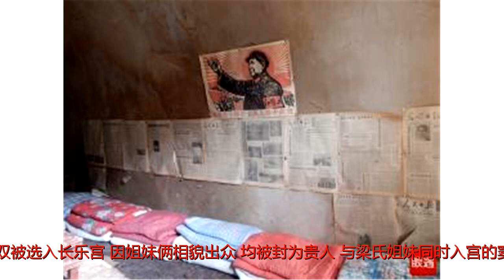外戚发迹：梁贵人的冤死却带来了梁家的尊显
原标题：外戚发迹：梁贵人的冤死却带来了梁家的尊显外戚发迹：梁贵人的冤死却带来了梁家的尊显汉章帝的贵人梁氏，安定乌氏(今甘肃平凉)人。梁氏是开国功臣梁统的孙女，其父梁竦是个有名的才子，不但喜好读书，还曾经著书立说。但却郁郁不得志，妻子生下三男三女之后，不幸病逝。其嫂是光武帝的女儿--舞阴长公主，嫁梁竦之兄梁松为妻。当武阴长公主看到梁竦孤身一人，抚养幼子十分困难，于是，主动提出收养了她们三姐妹。所以说，梁氏三姐妹虽从小失去母亲，但在舞阴长公主的呵护下，也都长得如花似玉、知书达礼。建初二年(公元77年)，汉章帝召良家美女入宫，最小的梁氏和她的二姐双双被选入长乐宫，因姐妹俩相貌出众，均被封为贵人。与梁氏姐妹同时入宫的窦氏，因天生丽质，格外受到汉章帝的宠爱，被册立为皇后。因窦氏工于心计，性格温顺的梁贵人根本不是她的对手。建初四年(公元79年)，梁贵人为汉章帝生下一子，名刘肇。因刘肇聪明伶俐，汉章帝十分喜爱。窦皇后虽侍奉章帝多年，却一直无子，聪明的她见汉章帝喜爱刘肇，于是，主动要求将刘肇收为养子。汉章帝十分高兴的答应了，梁贵人虽心中不愿，但也知道窦皇后的秉性。她的想法是，窦皇后专宠于汉章帝，儿子由窦皇后抚养，也较容易被立为太子，梁氏家族也会跟着显耀起来。谁知，狡猾的窦后猜透了梁贵人的心思。建初八年(公元83年)，窦皇后指示下人，以匿名信诬陷梁贵人的父亲，至使其父梁竦冤死狱中，梁氏族人均受牵连。梁氏姐妹不愿忍受折磨，双双自杀身亡，其家族被流放到海南，舞阴长公主亦被流放到洛阳阙县。章和二年(公元88年)，汉章帝驾崩，梁氏十岁的儿子刘肇，继承皇位，是为汉和帝。窦皇后被尊为皇太后，因和帝年幼，由窦太后临朝执政。而九泉之下的梁氏却享受不到母以子贵的殊荣。永元九年(公元97年)，窦太后去世。还没来得及下葬之时，梁贵人的二姐梁嫕，上书陈述贵人枉殁之状。太尉张酺、司徒刘方、司空张奋也上奏，请求依照汉光武帝贬黜吕后的事例，贬去窦太后的尊号，不与汉章帝合葬。但汉和帝手诏曰：“窦氏虽不遵法度，而太后常自减损。朕奉事十年，深惟大义，礼，臣子无贬尊上之文。恩不忍离，义不忍亏。案前世上官太后亦无降黜，其勿复议。”汉和帝因念及窦太后的养育之情，仍按皇太后的仪式，将她与汉章帝合葬于敬陵。汉和帝因生母梁贵人受冤枉而死，于是，将其重新厚葬，以贵人之礼葬之，谥为“恭怀皇后”，追服丧制，百官缟素，与姐梁大贵人俱葬西陵敬园，并追封自己的外祖父梁竦为褒亲愍侯，把梁竦被贬到九真的梁棠、梁雍、梁翟都封为侯爵，赏赐巨万，宠遇无比，梁氏一族自此开始发迹尊显。（本篇完）